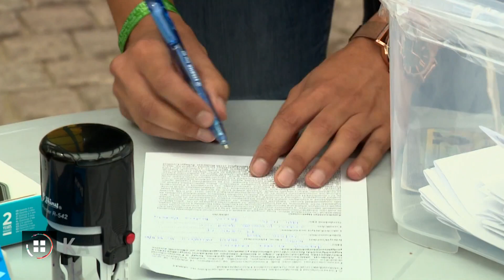Hivatalosan is miniszterelnök-jelölt lett Karácsony Gergely 21-05-15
A főpolgármester azt mondta, azért vállalja a miniszterelnök-jelöltséget, hogy újraegyesítsék a ma teljesen megosztott Magyarországot. Szerinte trónfosztásra van szükség, mert nem az 1 százaléknyi uralkodó réteget akarja szolgálni, hanem a 99 százalékot. A Fidesz úgy reagált: Karácsony Gergely a Gyurcsány-show újabb szereplője, aminek a végén a DK elnöke lesz a győztes.